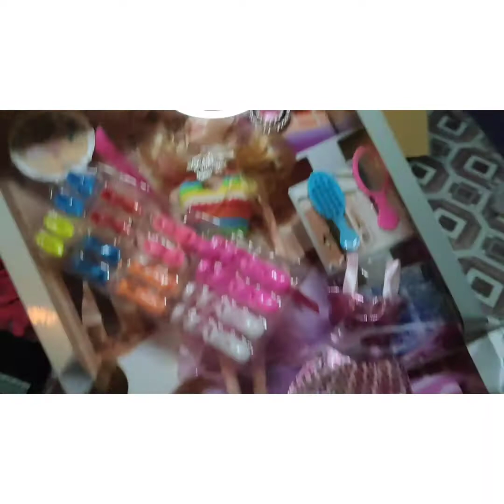எங்கள் பாப்பா விற்கும் ஒரு மினிசோபாசெட்